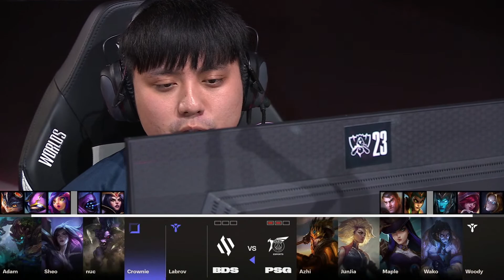Team BDS vs PSG Talon | Worlds2023 | Semana 1 día 6 Partida 3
Team BDS vs PSG Talon // Semana 1 día 6 //Worlds2023 // Para más información visita